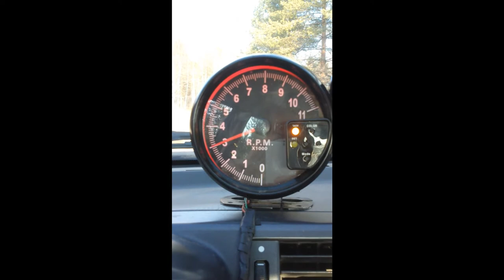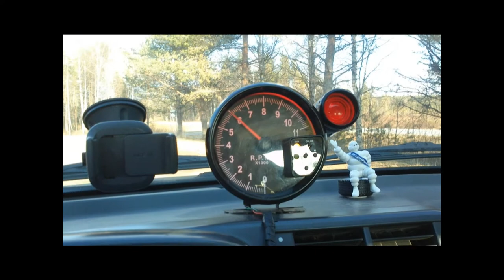Ford Sierra 1.6i side pipe exhaust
Revving with side pipe exhaust on my 92 sierra, first muffler is replaced with a small round one then straight pipe with a Y-style sidepipe.